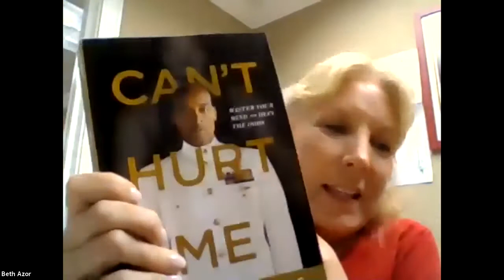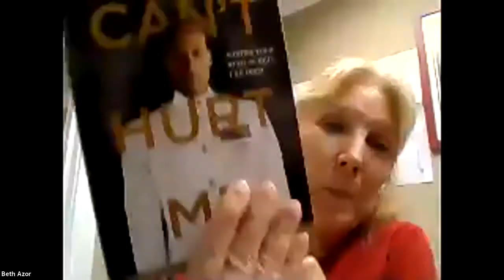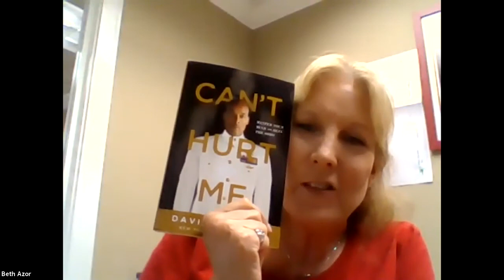Beth's August 2020 Rockstar Book Club Call: Little Black Stretchy Pants by Chip Wilson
This Month we discussed "Little Black Stretchy Pants" by Chip Wilson